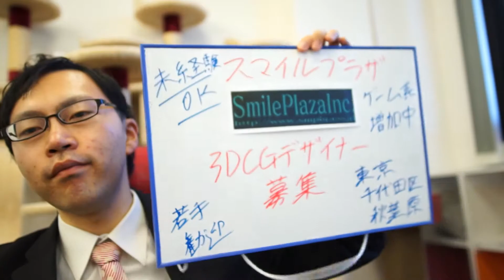1分求人 ゲーム3DCGモデラー募集 専門学校卒 3DCG制作独学歓迎 しっかり教えます【ラクジョブ スマイルプラザ】